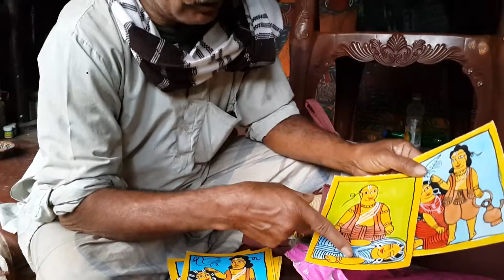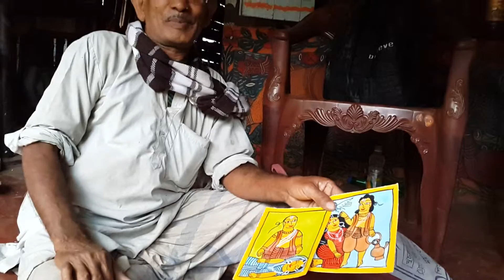Nayagaon: The Artist's Village: Shyam Chitrakar